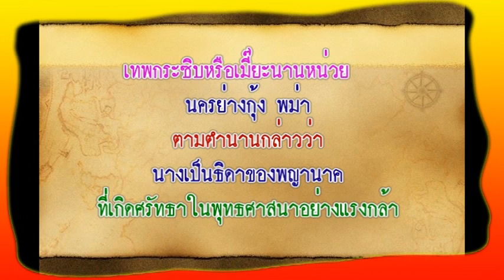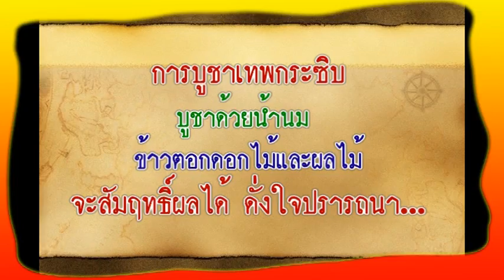เทพกระซิบ Yangon Myanmar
เทพกระซิบ หรือ เมี๊ยะนานหน่วย  ย่างกุ้ง พม่า
 ตามตำนานกล่าวว่า นางเป็นธิดาของพญานาค ที่เกิดศรัทธาในพุทธศาสนาอย่างแรงกล้า รักษาศีล ไม่ยอมกินเนื้อสัตว์จนเมื่อสิ้นชีวิตไปกลายเป็นนัต ซึ่งชาวพม่าเคารพกราบไหว้กันมานานแล้ว วิธีการขอพร เข้าไปกระซิบที่ข้างหูได้เลย
การบูชาเทพกระซิบ บูชาด้วยน้ำนม ข้าวตอก ดอกไม้ และผลไม้ จะสัมฤทธิ์ผลได้ ดั่งใจปรารถนา...